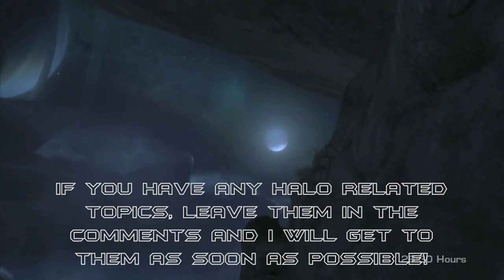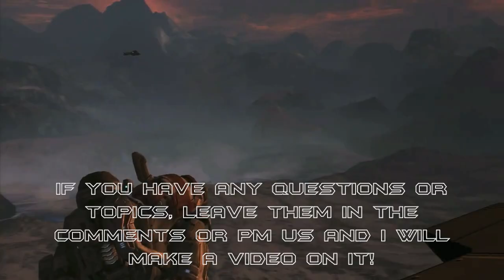Halo Topic - What Happened To Jun?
JKP here to talk about another Halo related video. In this video I talk about the whereabouts of Noble Three also known as Jun from Halo Reach.

This topic was requested by Karneykaler02. Thanks!